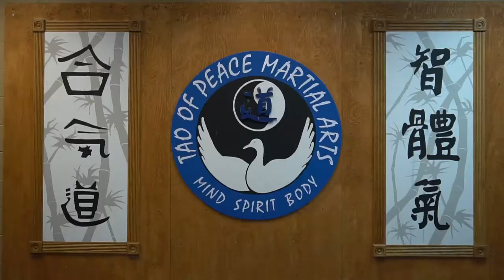Sport Calgary Member Profile: The Tao of Peace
The Tao of Peace (The Tao) believes all styles of Martial Arts are beneficial. Whether you are training in Karate, Kung Fu, Judo or Tai Chi the basic elements of balance, focus, distance, and timing are universal. Most disciplines begin to merge for the experienced practitioner. The Tao have chosen to combine many styles to provide a well-rounded program for realistic self-defence.